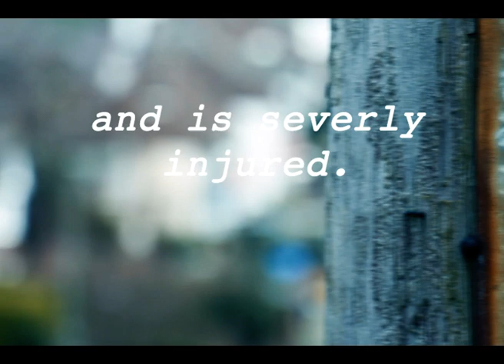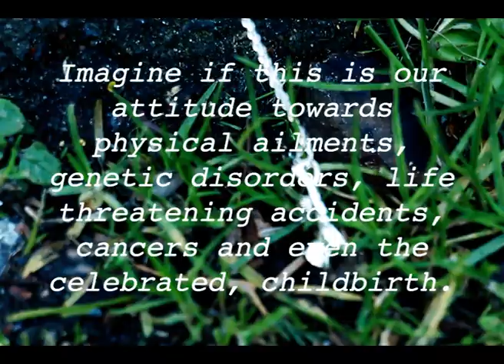HOT GOSSIP! (Short Poetry Film)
Karen has been in an accident and is severely injured.

A witness calls their mutual friend, Bucie, describing what she has just seen.

Video Production by Vincent Fitt & Thomas Kershaw
Role of Witness played by Liz Jackson